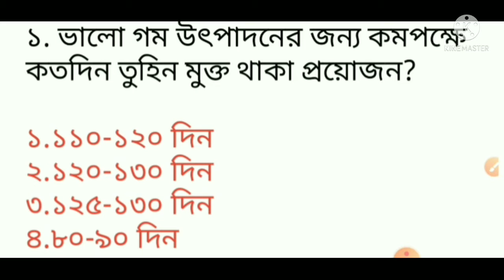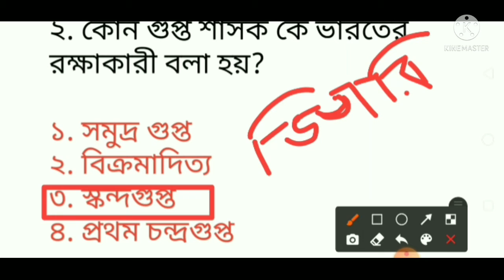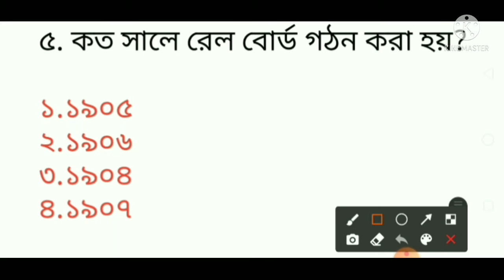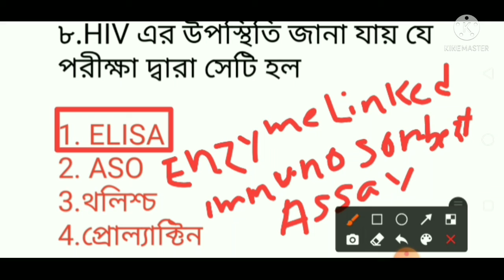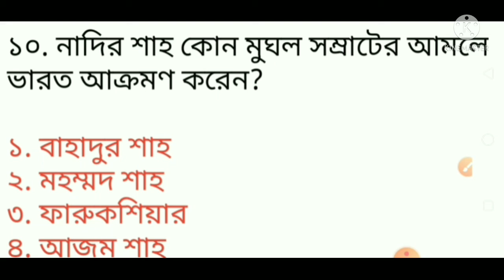questions for wbssc group c | questions for wbssc group d